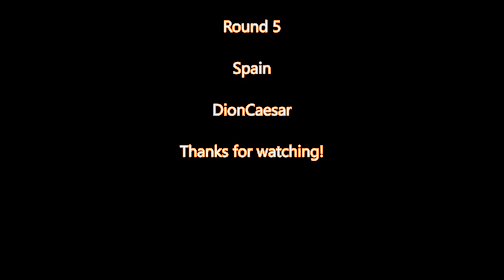Ramteam League Race Spain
My first F1 2016 race online, in the RaceDepartment hosted RamTeam Racing League.

Opted for a 2 stop strategy but mid-race I realised it wasn't going to work out. This decision eventually cost me more than anticipated..